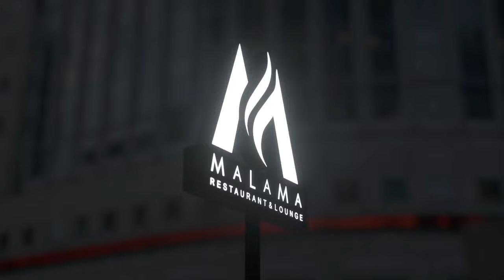MALAMA Lounge Mainz Kastel